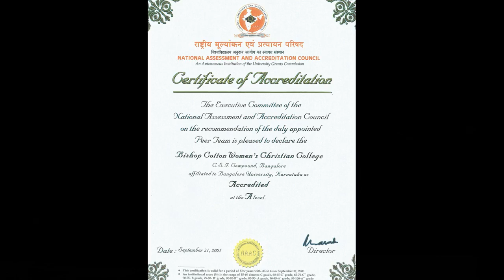Bishop Cottons Women's Christian College